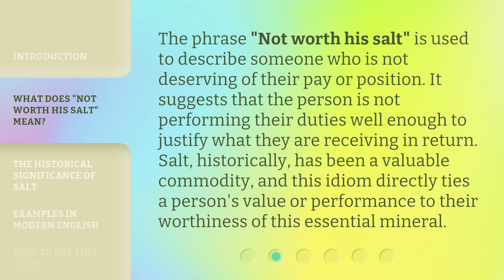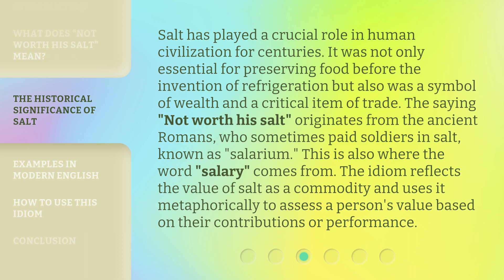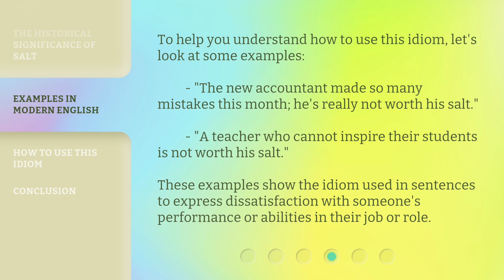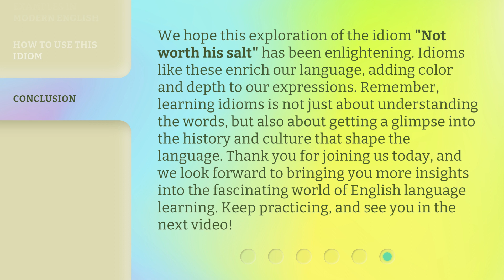Unpacking Idioms: Not Worth His Salt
Cracking the Code: Deciphering Idioms Not Worth His Salt • Join us as we unravel the meaning behind the common idiom 'Not Worth His Salt' and discover its origins and usage in everyday language.

00:00 • Introduction - Unpacking Idioms: Not Worth His Salt
00:32 • What Does "Not Worth His Salt" Mean?
01:00 • The Historical Significance of Salt
01:40 • Examples in Modern English
02:07 • How to Use This Idiom